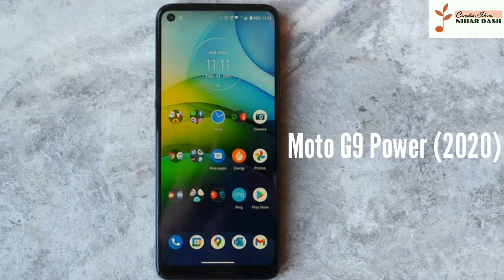80s and 90s all vintage and antique mobile motorola old to new all motorola mobile vintage and antiq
80s and 90s all vintage and antique mobile motorola old to new all motorola mobile vintage and antique mobile